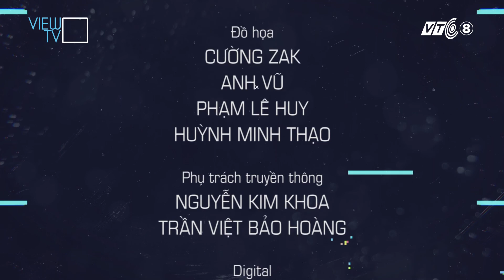Circuit Training để có vóc dáng khỏe đẹp tuổi trung niên | W.O.W Nicole | VIEW TV-VTC8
W.O.W Nicole - một chương trình đặc biệt về sức khỏe được đồng hành bởi chuyên gia hình thể, dinh dưỡng giàu kinh nghiệm - Nicole Hankins. Đây sẽ là nơi mang đến những bài tập giúp bạn đạt được các mục tiêu về vóc dáng và sức khỏe, cung cấp cho bạn những món ăn thực dưỡng nhằm tăng cường thói quen ăn uống lành mạnh.

"W.O.W Nicole" phát sóng vào lúc 19h45 Thứ Hai hàng tuần trên View TV/VTC8.